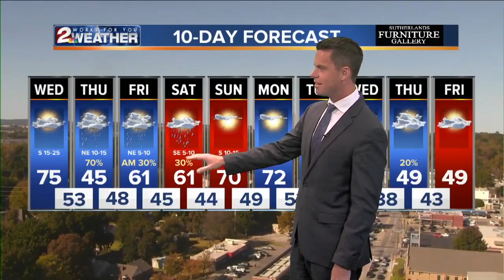KJRH Latest Headlines | October 22, 7pm